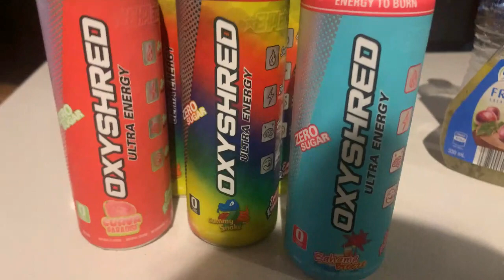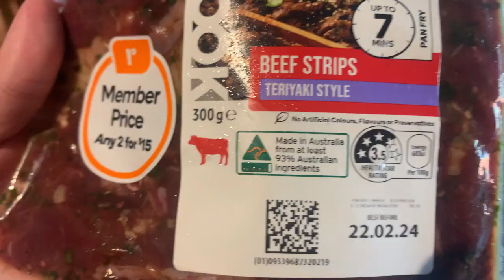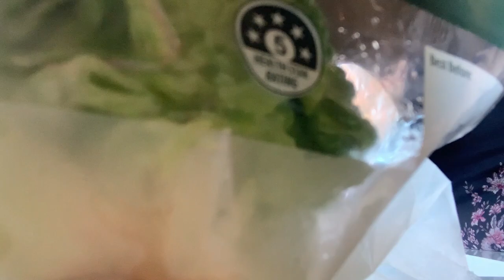Week 3 of my 12 week weight loss challenge | Sauna time & Zumba class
Wk 3 of Samoan Girl Tries to Lose Weight series!! Join the journey as we hit our weight loss goals together! Hope this inspires other Polynesian girls and anyone else who also wants to lose weight & change to live a healthier lifestyle. We got this! keep on grinding, Have FAITH, & Never GIVE UP! Period

My goal is to hit 100kg by mid-year 2025! Follow along and join the journey lesssssss gooooooo!

IG: Will make it public soon...